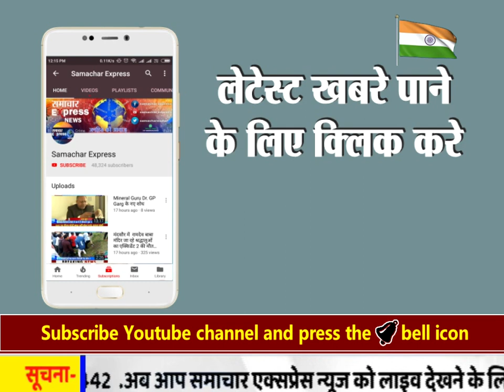आज देश भर में मनाया जा रहा है ईद का पर्व